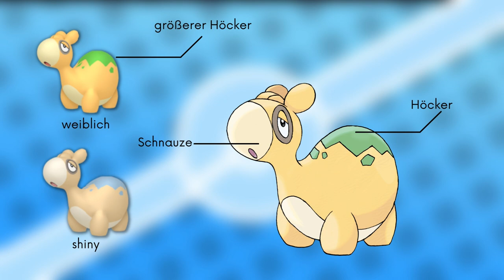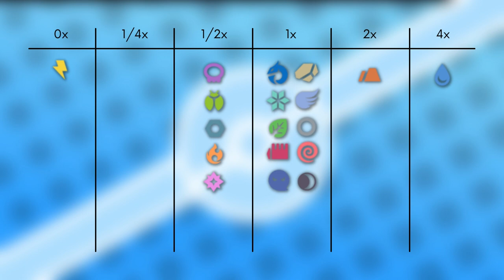Das Pokémon #322 | Camaub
▶️Worum gehts in diesem Video:

Ich stelle euch das Pokémon Camaub vor. Dabei schauen wir auf das Aussehen, Attacken, Verhalten, Lebensraum, Entwicklung und Typ Schwächen. Viel Spaß :D

0:00 Intro
0:13 Aussehen
0:47 Attacken & Fähigkeiten
1:38 Verhalten & Lebensraum
2:30 Entwicklung
3:24 Typ Schwächen